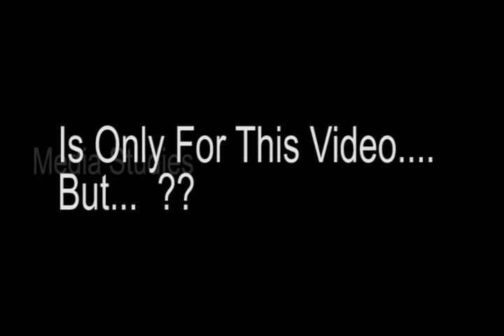Farewell III Media Studies